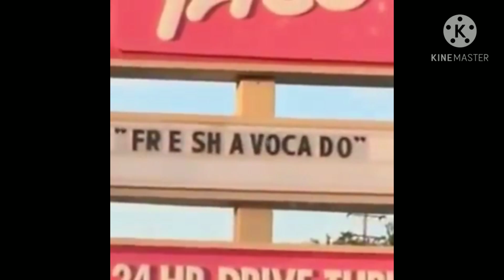Animaniacs Add Round 4